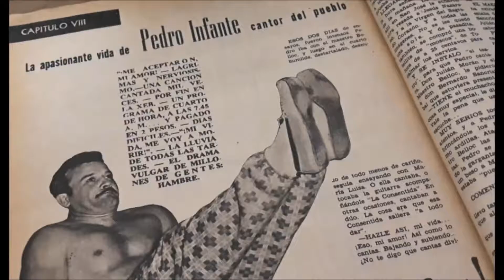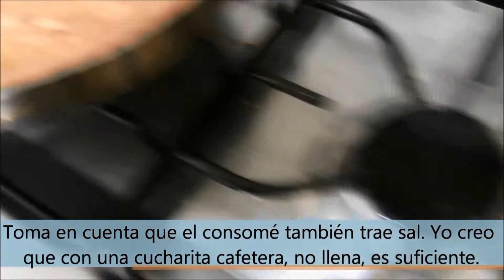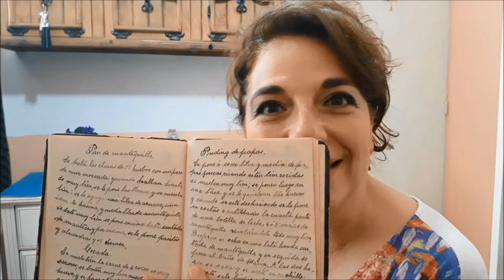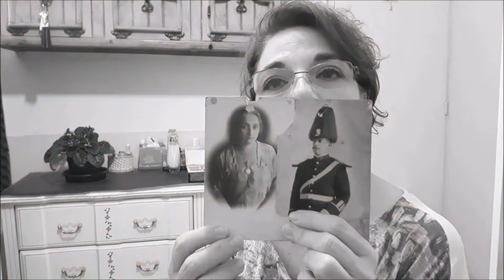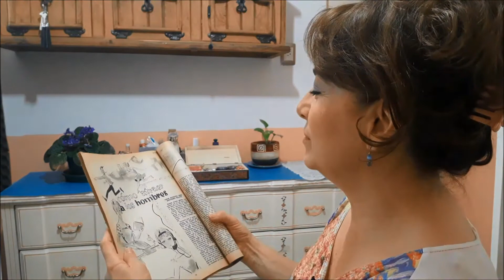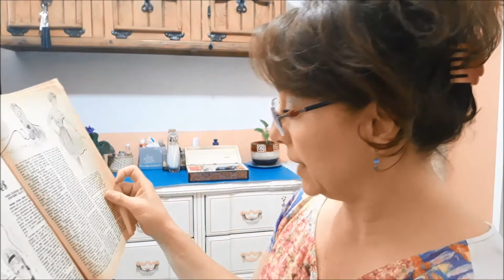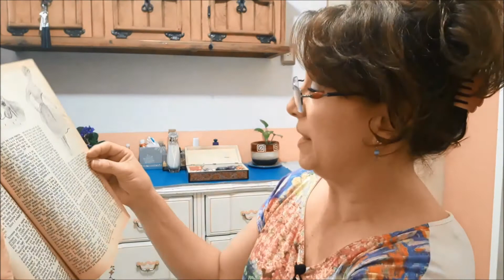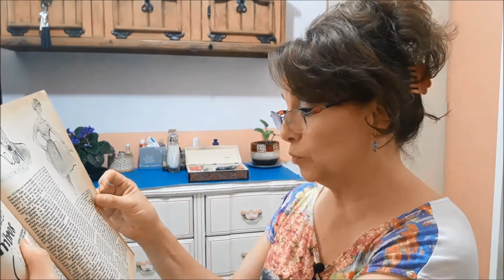Cómo atraer a los hombres-Energía de mujer con Layda Ponce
Programa nostálgico con recuerdos de antaño y  una serie de recomendaciones para atraer a un hombre.